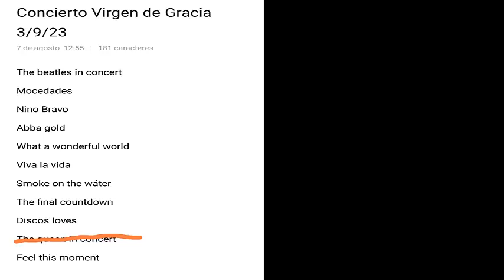BM. Música de Santa Marta. Concierto de la Virgen de Gracia 3-9-2023.